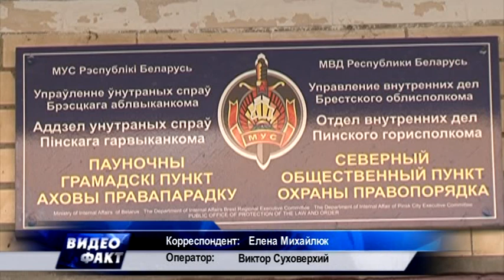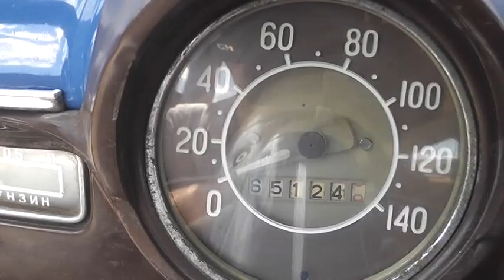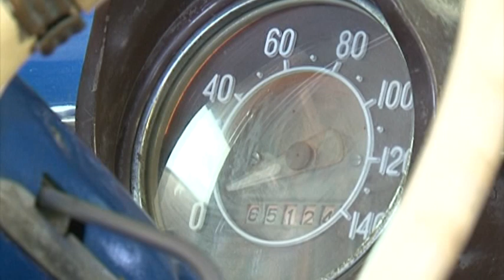Капитан милиции в Пинске восстановил раритетный "Москвич"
Ретро-автомобилем по дорогам Полесья.  Три года понадобилось механику-любителю, чтобы дать новую жизнь детищу советского автопрома. Старое авто теперь выглядит как новое.